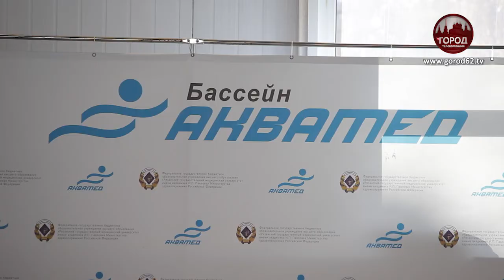Всероссийский чемпионат по плаванию стартовал в Рязанском государственном медицинском университете